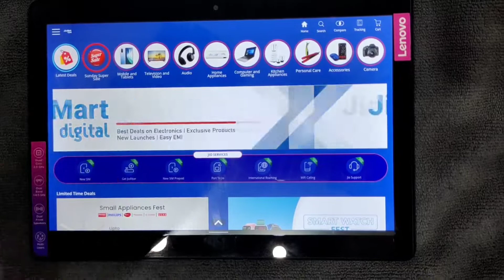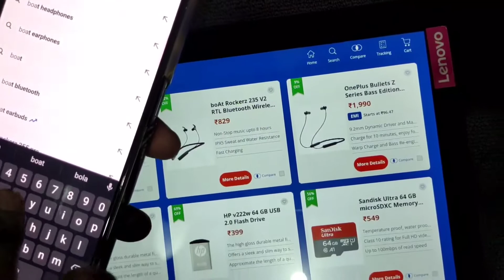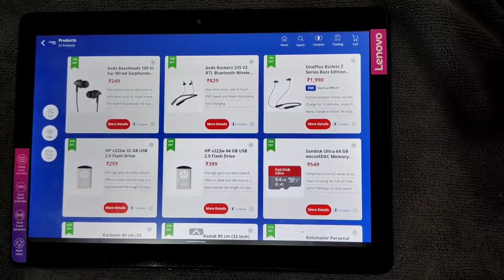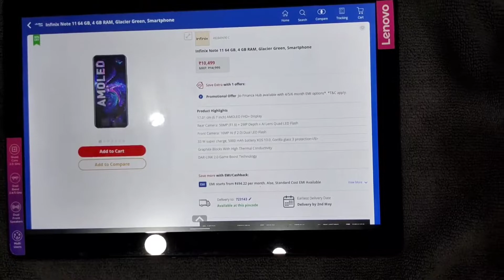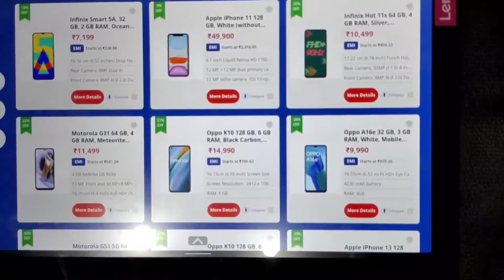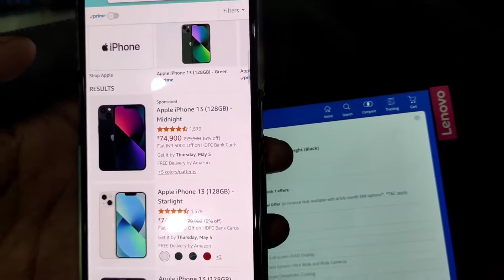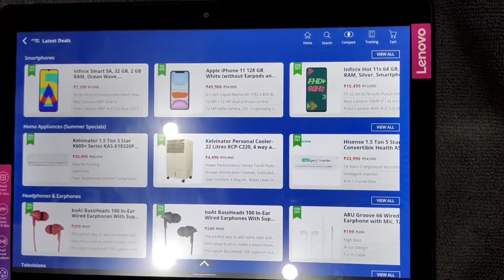Jiomart Digital Tab Sunday Super Sale Offers | Jiomart Tab Special offers